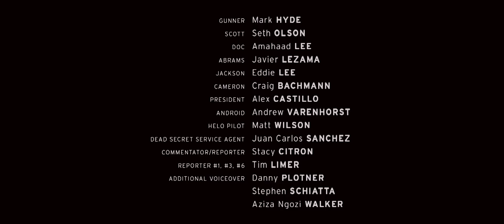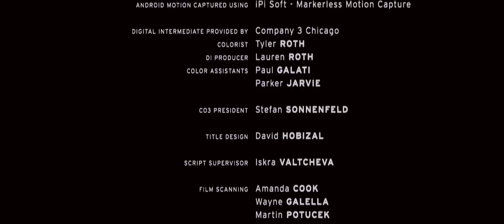CGI Vfx Short Film HD "SINGULARITY Short Film" by The Bicycle Monarchy | CGMeetup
SINGULARITY Vfx Short Film by The Bicycle Monarchy.

In the midst of a war between humans and sentient androids, a Delta Force team must battle a dangerous enemy to rescue the US President.

Directed by Samuel Jorgensen
Produced by Jeremy Pronk

opportunities.